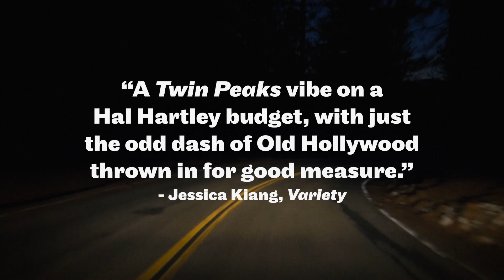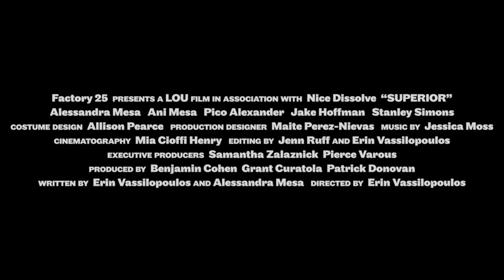Superior Trailer #1 (2022) | Movieclips Indie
Check out the new Trailer for Superior starring Alessandra Mesa & Ani Mesa!

US Release Date: March 25, 2022
Starring: Alessandra Mesa, Ani Mesa, Pico Alexander
Directed By: Erin Vassilopoulos
Synopsis: A woman on the run returns to her hometown to hide out with her identical twin sister, and alters the trajectory of both their lives.